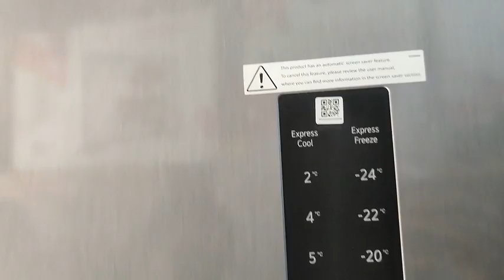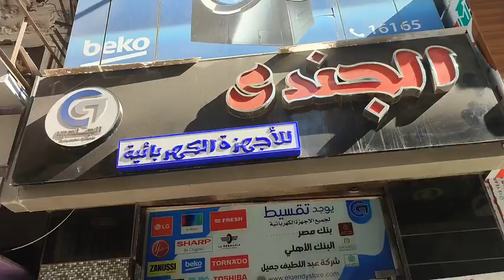دليلك لأفضل ريفيو لثلاجة ( Lg ) بفريزر علوي 401 لتر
أفضل الثلاجات 2024 . أزاي تختاري أفضل ثلاجة ٢٠٢٥؟افضل ثلاجة
أفضل ثلاجة بابين في السعودية
افضل ثلاجة بابين
افضل ثلاجة باب واحد
أفضل ثلاجة في استهلاك الكهرباء
افضل انواع الثلاجات في مصر
ثلاجة
ثلاجة بيكو
ثلاجة بابين
ثلاجات
ثلاجة فريش
ثلاجة ال جي
ثلاجة سامسونج
افضل ثلاجة lg
ثلاجة بيكو 16 قدم
ثلاجة بيكو 18 قدم

refrigerator
ايهما افضل ثلاجة lg ام samsung
افضل انواع ثلاجات lg
ثلاجة lg
اسعار الثلاجات
ثلاجة ال جي
ثلاجة ال جي بابين
ثلاجة ال جي ٤٧٥ لتر
ثلاجة ال جي ٤ باب
ثلاجة ال جي كومبي
ثلاجة ال جي فريزر سفلي
ثلاجة ال جي توينز
ثلاجة ال جي 17 قدم
ثلاجة ال جي 14 قدم
ثلاجة ال جي 15 قدم
ثلاجة ال جي 18 قدم
ثلاجة ال جي 18 قدم ديجيتال
ثلاجة ال جى 14 قدم نوفروست
ثلاجة ال جى 16 قدم
ال جي ثلاجة بابين 18 قدم
سعر ثلاجة ال جي 14 قدم
اسعار ثلاجة ال جي 18 قدم
ثلاجة ال جي 28 قدم
ثلاجة ال جي 22 قدم بابين
ثلاجة ال جى 22 قدم ديجيتال سيلفر
ثلاجه ال جي 24 قدم
ثلاجه ال جي 25 قدم
ثلاجه ال جي 22 قدم
ثلاجة ال جي بابين 21 قدم
ثلاجه ال جي 30 قدم
ثلاجة ال جي 4 باب
ثلاجة ال جي 401 لتر
ثلاجه ال جى 401
ثلاجه ال جي 438 لتر
ثلاجة ال جي 506 لتر
ثلاجة ال جي 519
ثلاجة وايت ويل
غسالات التحميل العلوي
لمعرفة اسعار غسالات سامسونج أو اسعار غسالات اريستون أو اسعار غسالات هوفر أو اسعار غسالات LG ا